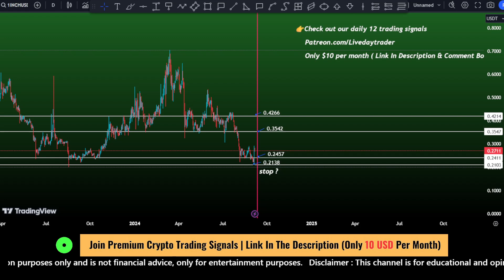1inch Network ( 1inch ) coin price prediction | 1inch crypto bullish ? crypto signals Sep 5, 2024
1inch Network Price Prediction 2024
1inch Coin Latest News
1inch Cryptocurrency Analysis
1inch Network Forecast
1inch Price Update
1inch Market Trends
1inch Coin Investment Insights
1inch Token News
1inch Network Technical Analysis
1inch Price Trends